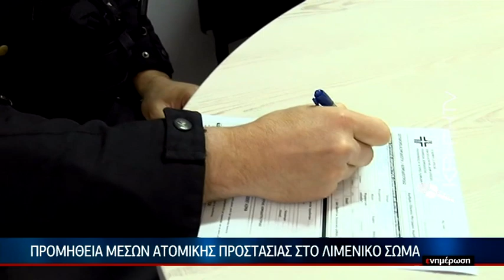Ο φόβος κρατά τους εθελοντές αιμοδότες μακριά από τα Νοσοκομεία